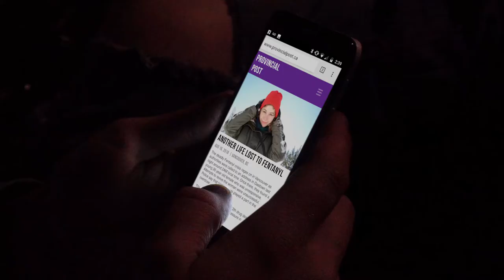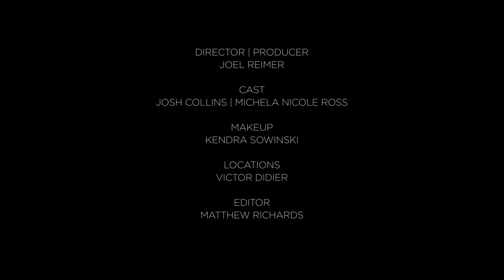One Needle Official Music Video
One Needle
Frequenc
Producer | Director: Joel Reimer
Cast: Josh Collins, Michela Nicole Ross
Make Up: Kendra Sowinski
Locations: Victor Didier
Editor: Matthew Richards

This video is dedicated to the victims of North America's Fentanyl Crisis. May everyone who has lost a loved one know that they deserved better, they did not deserve to die.

For Information on the Fentanyl Crisis claiming the lives of so many here in Vancouver and around the world visit

The victims of Fentynal homicide are heroes, those murdered by intentionally laced drugs account for %25 of organ donars in British Columbia